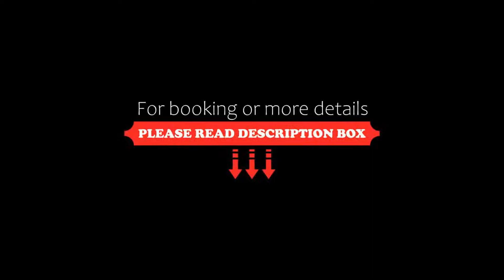Hotel Faros, Gdańsk-Rębiechowo, Poland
About Property:
You're eligible for a Genius discount at Hotel Faros! To save at this property, all you have to do is sign in.
Situated in Gdańsk-Rębiechowo, only 1 km from Lech Wałęsa Airport and 15 km from Gdańsk Old Town, Hotel Faros features a restaurant and a bar, where guests can enjoy a meal and relax. Free WiFi is available throughout the property. Free private parking is available on site.
Every room is fitted with a flat-screen TV. Each room is fitted with a private bathroom. Extras include f...
Property Type: Hotel
Address: ul. Słowackiego 165, 80-298 Gdańsk-Rębiechowo, Poland
Searching For
1. Hotel Faros - Gdańsk-Rębiechowo - Poland
2. Hotel Faros - Gdańsk-Rębiechowo - Poland Address
3. Hotel Faros - Gdańsk-Rębiechowo - Poland Rooms
4. Hotel Faros - Gdańsk-Rębiechowo - Poland Amenities
5. Hotel Faros - Gdańsk-Rębiechowo - Poland Offers and Deals
Audio Credit:
Track Title: Subway Dreams
Artist: Dan Henig